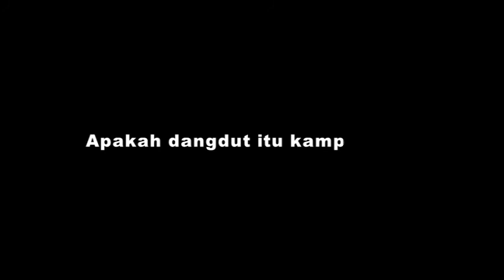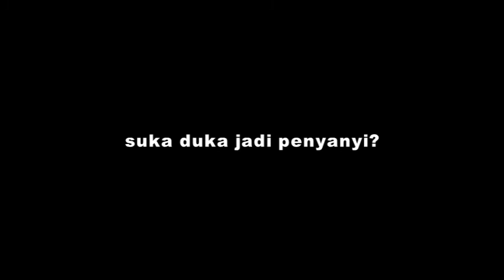PROFILE RATNA KOIN DENGAN LAGU AKU YANG DULU BUKANLAH YANG SEKARANG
RATNA KOIN ADALAH PENCIPTA LAGU "AKU YANG DULU BUKANLAH YANG SEKARANG" YANG DIPOPULERKAN OLEH TEGAR.
DIA ADALAH SEORANG YANG PUNYA BANYAK TALEN SELAIN MENCIPTAKAN LAGU, BERNYANYI DAN BERMAIN MUSIK